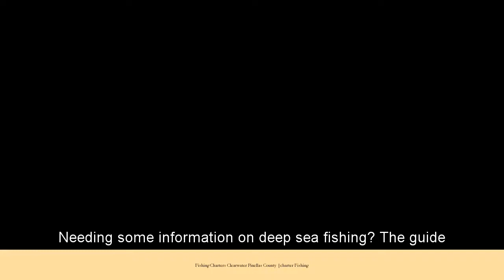Fishing Charters Clearwater Pinellas County |charter Fishing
Interested in Fishing Charters Clearwater Pinellas County |charter Fishing
Double Eagle Deep Sea Fishing
Charter ... Clearwater's #1 Deep Sea Fishing Fleet: 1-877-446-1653 ... Specializing in half day and all day fishing trips the Double Eagle's have satisfied ...
Close to Sand Key, Johns Pass, Dunedin and Clearwater Beach.
Charter Boat Above Average | Deep Sea and Sport Fishing Charters ...
go fishing on the Charter Boat Above Average! We offer 1/2, 3/4 and All ... parking permit included. It'll be the highlight of your vacation in Clearwater, Florida!
REEL DEAL SPORTFISHING - Clearwater Fishing Charters - Private ...
Deal Sportfishing offers deep sea fishing charters out of Clearwater Beach, FL. The Reel Deal is a 36' private, charter fishing vessel for up to 6 anglers.
Close distance to Sand Key Park and Near by Clearwater Aquarium
Deep Sea Fishing Clearwater, Tampa, Florida. Charter Party Boat ...
Fleet deep sea fishing tours in Clearwater Florida with half, full day, and charter rates!
Clearwater Fishing Charters (FL): Top Tips Before You Go - TripAdvisor
Fishing Charters, Clearwater: See 16 reviews, articles, and 8 photos of ... This Gulf Coast in Pinellas County has some of the world's most beautiful ...
Best Fishing and SCUBA Diving Charter in Clearwater, FL
Shea Charters, an experienced charter boat operation offering spearfishing, fishing and SCUBA diving charters in Clearwater, FL. Call today to book your spot!
Just off HWY 60, Sunset Point and Alt 19 IN Clearwater.
FISHEYE SPORTFISHING ; Clearwater Fishing Charters ; Deep Sea ...
memories on your vacation to Clearwater Beach Florida with a private boat fishing charter! FishEye Sportfishing is the best Fishing Charter Boat located in ...
charters - Gulfstream Sport Fishing
charters of more than six people can stay together on the same boat. ... Maxie Foster" and "Captain Suzanne Foster" in the Clearwater Municipal marina. We are the one of the largest and longest running charter companies on the west ...
Clearwater Beach Fishing Charters | Dos Amigos Sport Fishing
Clearwater Beach Fishing Charters, on the West Coast of Florida? ... a fun time on your charter trip, because Captain Tom has been fishing since he could ...
Clearwater Fishing Charter Boat Gypsy
CATCH FISH during salt water fishing trips leaving daily from Clearwater, FL. Half-day, whole-day fishing trips in coastal waters or deep water.